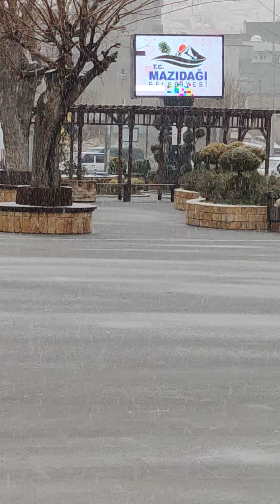25 Mart 2022 Mazıdağı ilçe merkezinde kar yağışı..🌨️